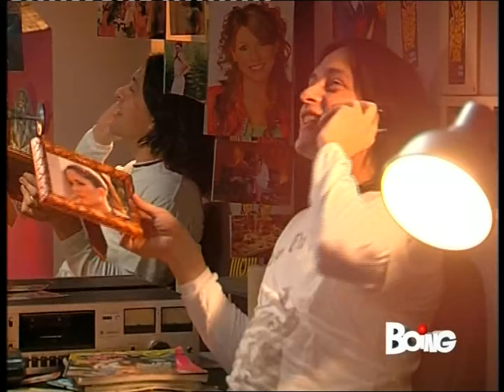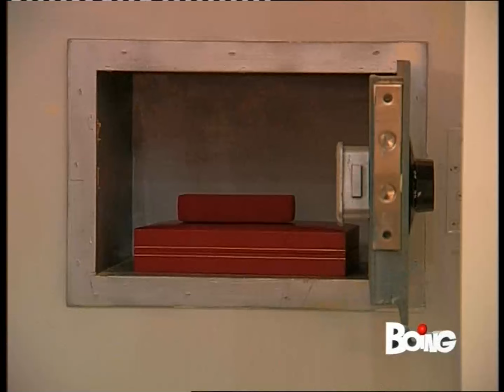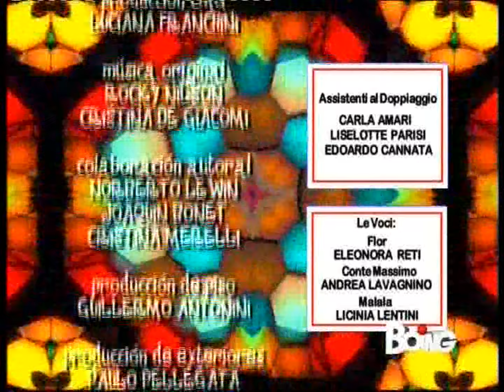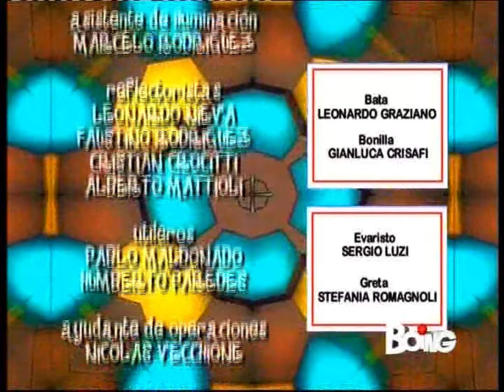Flor 2 - Episodio 109 (ITA HD 1080p)